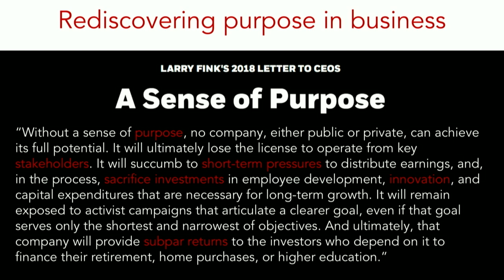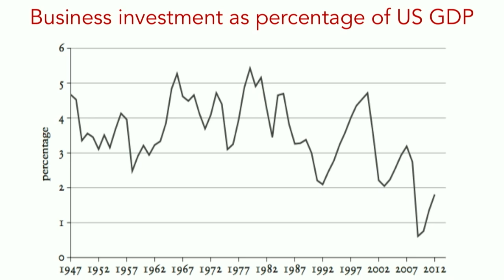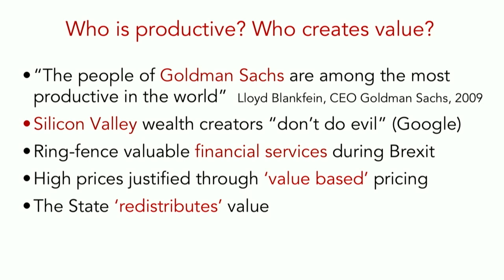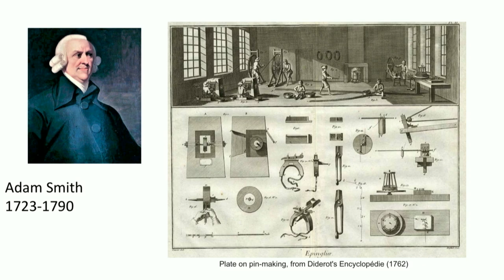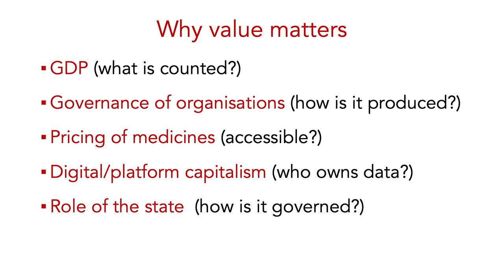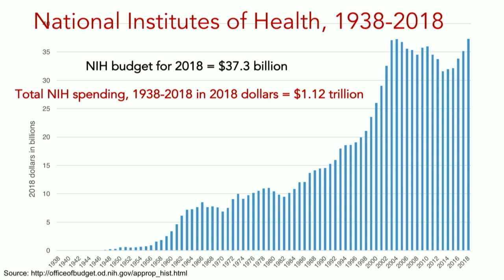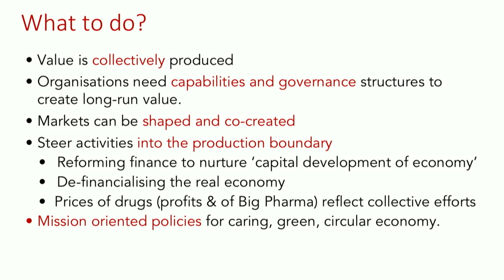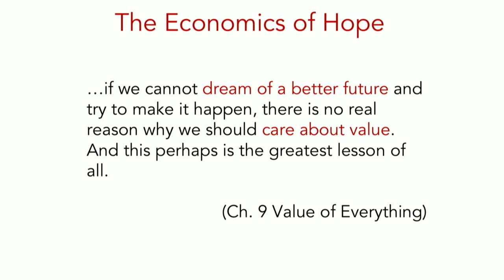Rethinking Value | Mariana Mazzucato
What happens when we confuse price with value? We end up undervaluing care. We pollute more. And the financial sector is allowed to brag about how productive it is—while often just moving around existing value, created by others. Most importantly we end up with a form of capitalism that rewards value extraction activities over value creation, increasing inequality in the process.

Economist Mariana Mazzucato: “I will argue that the way the word ‘value’ is used in modern economics has made it easier for value-extracting activities to masquerade as value-creating activities. And in the process rents (unearned income) gets confused with profits (earned income); inequality rises, and investment in the real economy falls.” Markets have always been shaped, Mazzucato notes. They can be reshaped now to better reflect and foster real value—creating a more sustainable and inclusive economy.

A professor in the Economics of Innovation and Public Value at University College London (UCL), where she founded and directs the Institute for Innovation and Public Purpose, Mariana Mazzucato is the author of The Value of Everything: Making and Taking in the Global Economy (2018) and of The Entrepreneurial State: Debunking Public vs. Private Sector Myths (2013).